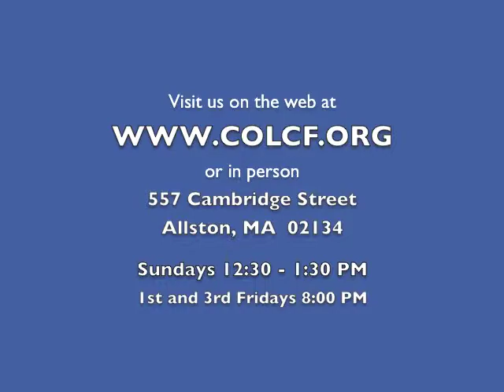2 Minutes of Prayer w/ Pastor Emmett (Thursday, 7/3/2014)